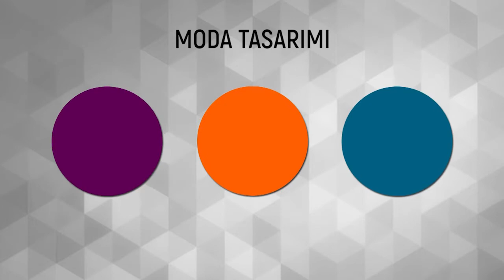MODA TASARIMI | MESLEK TERCİHLERİ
Modayı ve kültürünü,  houte couture, dokuma, örme, baskı ve hazır giyim bilgisi ve el ile çizim ile aksesuar tasarım ve üretim tekniklerine kadar geniş bir perspektifte mezunlar yetiştirilir.

BÖLÜM PUAN TİPİ
TYT
BÖLÜMÜN ÖĞRETİM SÜRESİ
2 YIL
BÖLÜMÜN TÜRKİYE TOPLAM KONTENJANI
2676